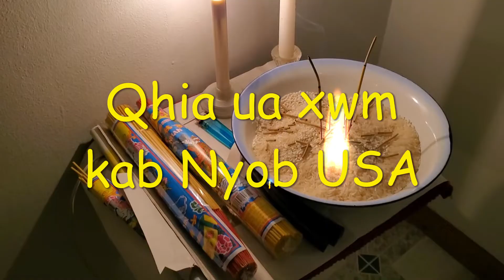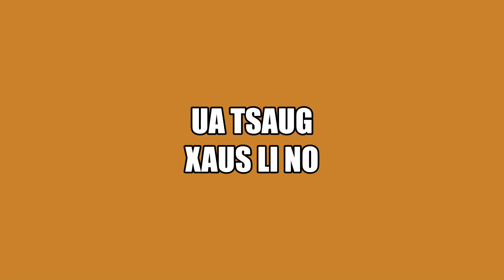Hmong USA Post : (Qhia ua xwm kab nyob USA)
Real simple nawb